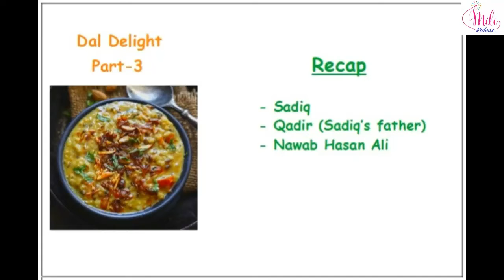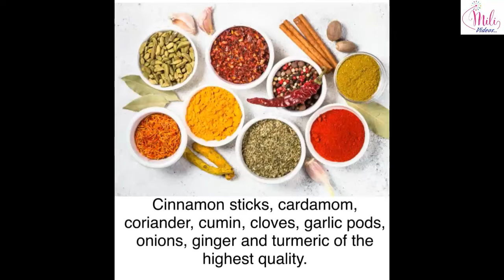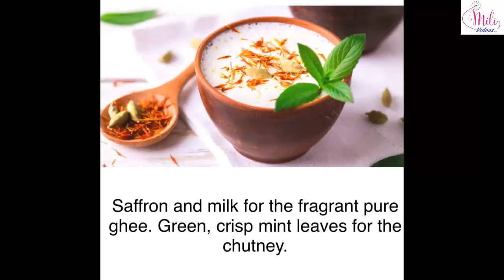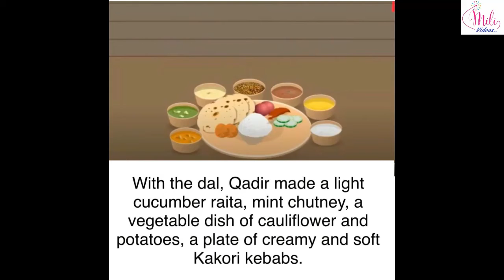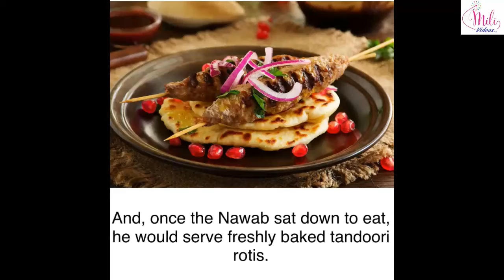Grade: 4/ Dal Delight - Part 3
Lesson 5/ Dal Delight - Part 3